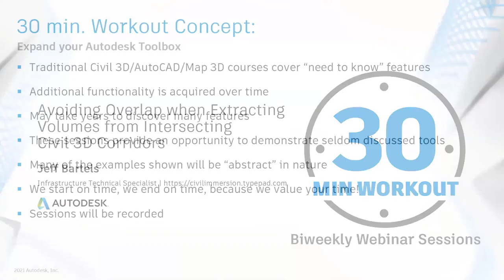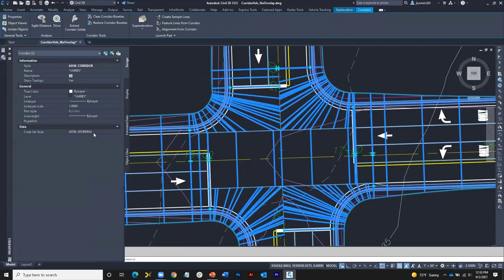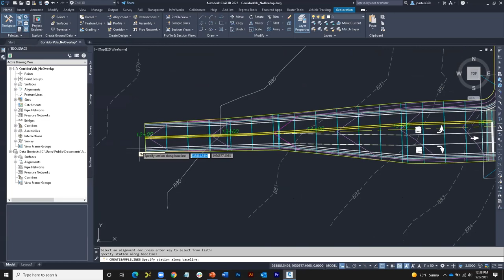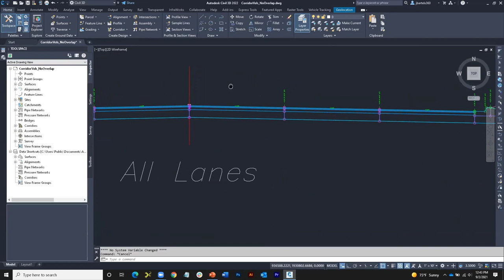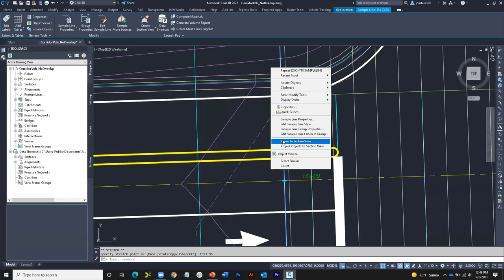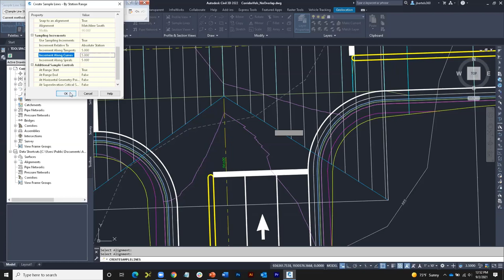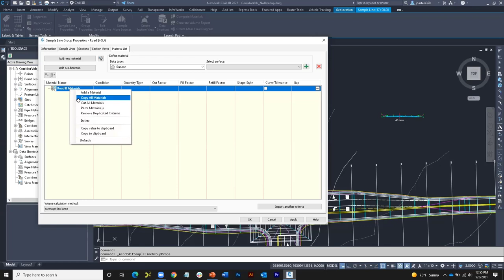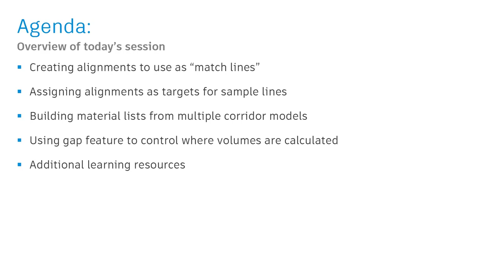Avoiding Overlap when Extracting Volumes from Civil 3D Corridors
When placed along an alignment, Civil 3D sample lines slice through corridor models and identify the end areas used to calculate earthwork and structural material volumes.  In places where alignments intersect, their respective sample lines may also intersect resulting in duplicate volume calculations.
In today’s installment we’ll explore a way to build custom alignments that serve as match lines for the sample lines used in volume calculation.  Ensuring sample lines terminate along common linear segments eliminates the possibility of crossings and avoids overlap in volume calculations.
For more Autodesk civil infrastructure tips, tricks and workflows, please visit the Civil Immersion Blog